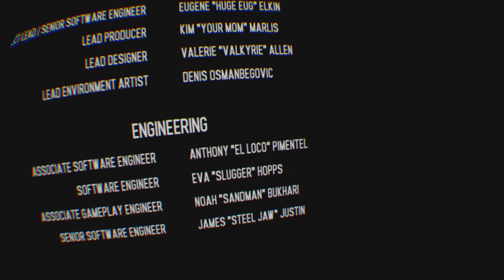CREED ON PSVR (PART 3, THE FINAL PART)